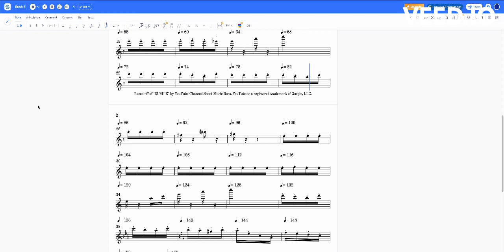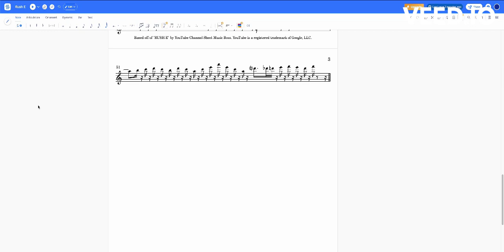Rush E - Arrangement and Full Score for C Flute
Today I present a composition I made, an arrangement of Rush E by SheetMusicBoss for the C Flute.